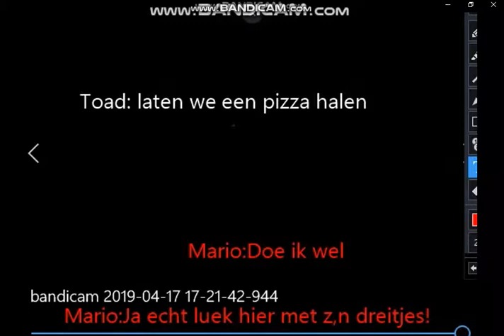Mario&Mario ep 2 dragon at dance party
Mario,Mario and toad are heaving a party when a dragon apears.